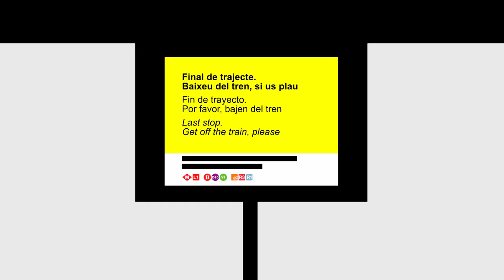Atenció al groc!